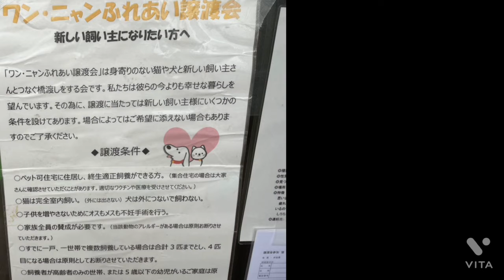猫ちゃん飼い主さん募集🙏Recruitment of cat owners 🙏